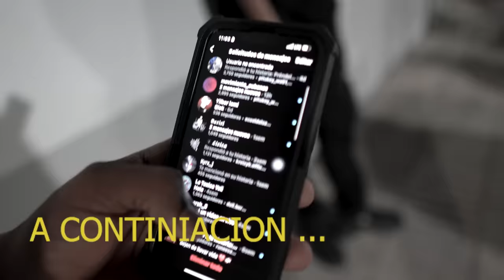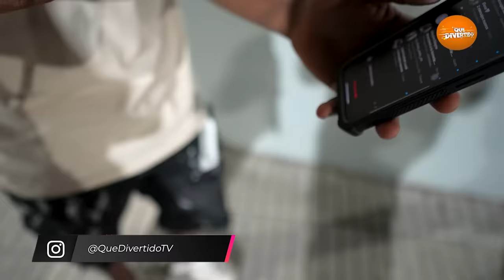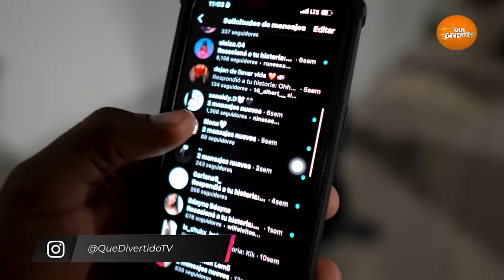PAPI SAOCO MUESTRA SU DM AL PUBLICO Y DICE QUIEN ES SU VERDADERO AMOR